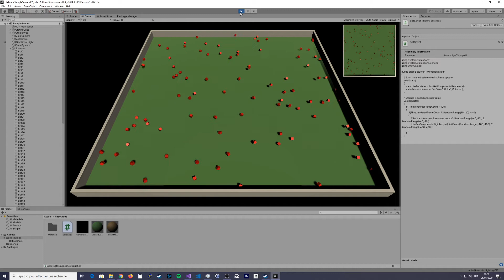it's alive again